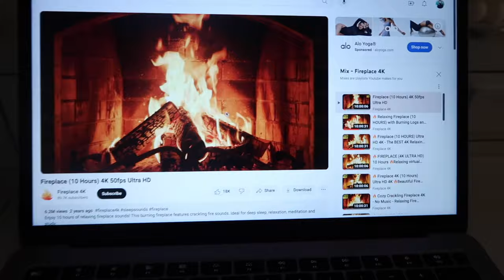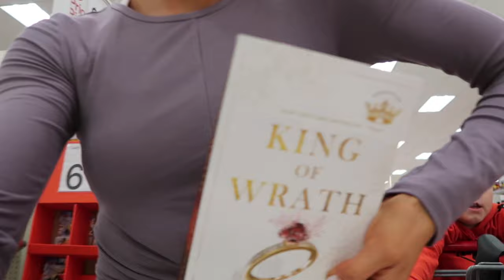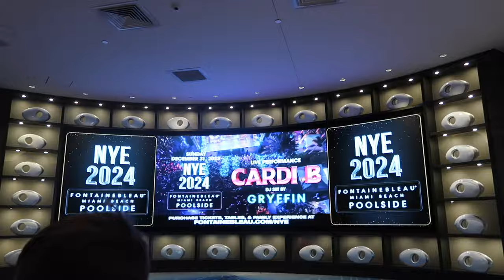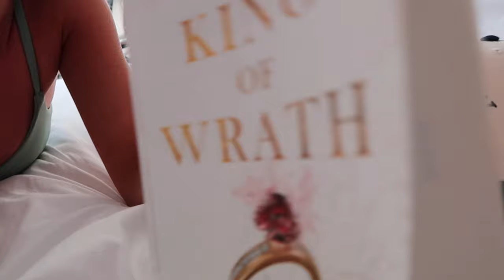END OF THE YEAR VLOG\\ Miami, Orange Bowl Game, NYE & Back with Brooke!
HAPPY NEW YEAR!! 2023 was amazing but I am so excited for 2024!! I hope you guys enjoyed!!